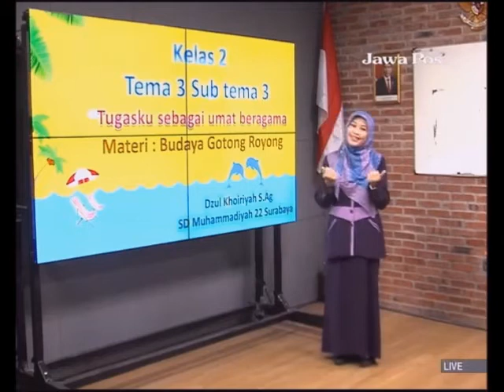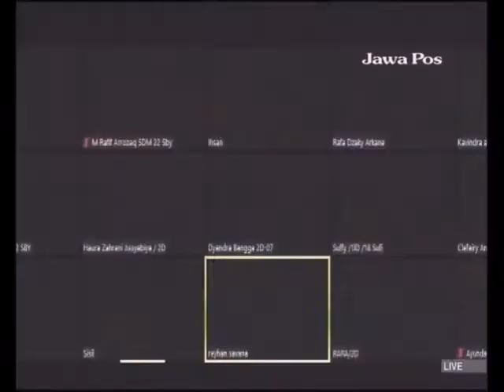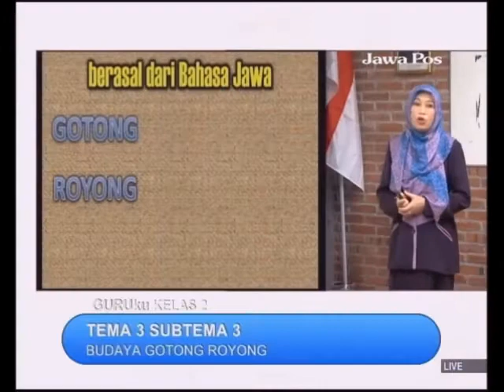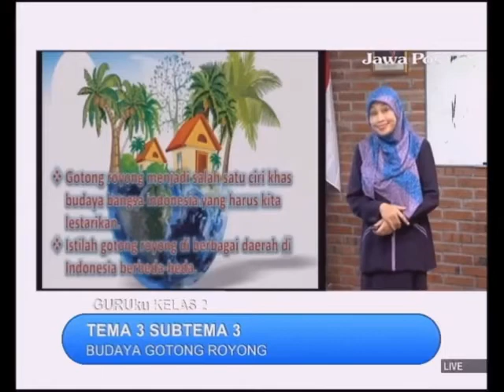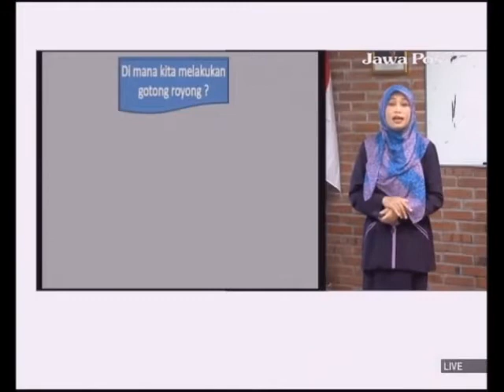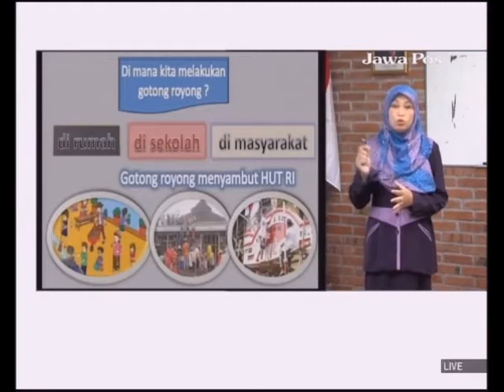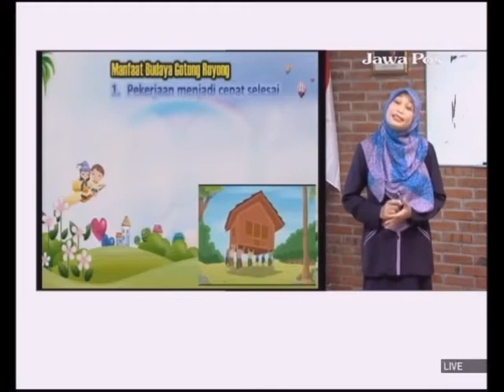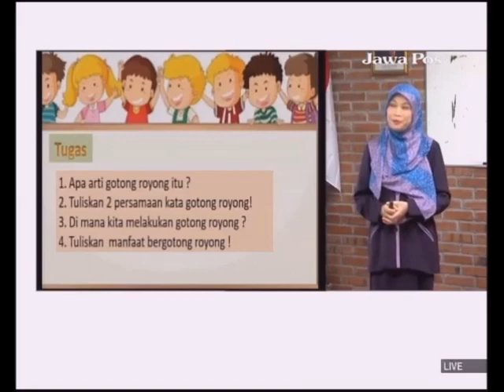GURUku SBO TV - JAWAPOS TV Hari Ini - KELAS 2 SD KAMIS 30 SEPTEMBER 2021